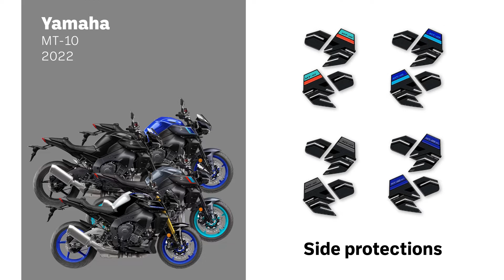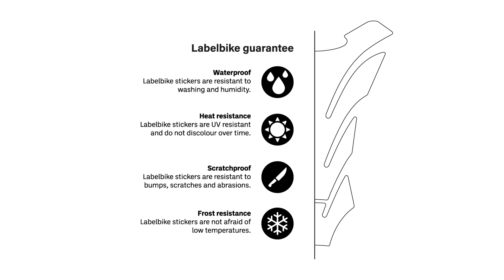LabelBike® 3D STICKERS Side protections compatible with Yamaha MT-10 2022 Motorcycle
0:00 Presentation of New Resinated Adhesives for tank
0:13 Clean the area and proceed with the installation of Stickers
1:13 Finished! Heat with Applied Adhesive Hair Dryer
1:17 Guarantees and production phases

Good morning!
In this Video we show you how to mount the Exclusive Labelbike® 3D tank side protections Stickers for your Yamaha MT-10 2022.

• Custom resin-coated stickers. Tank side protections stickers compatible with Yamaha MT-10 2022